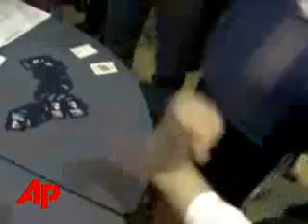Cards Cut to Determine NV Precinct Winner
When the caucus-goers at one Nevada precinct split the vote evenly between Democratic Presidential Candidates Hillary Clinton and Barack Obama, cards were cut to determine the winner. Clinton got the high card and won. (Jan 19)